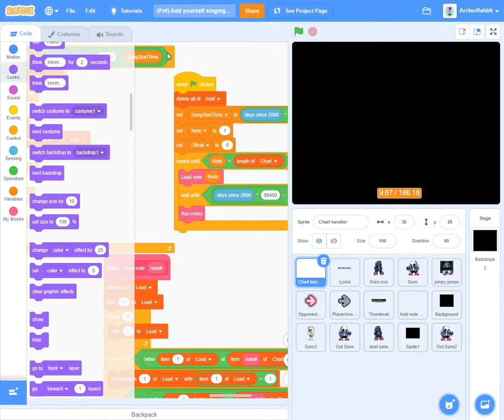I am no longer working on sans sings confronting yourself